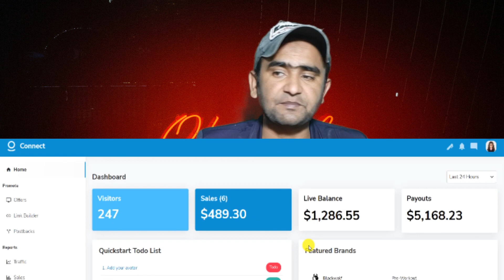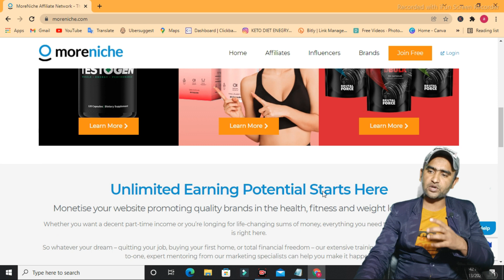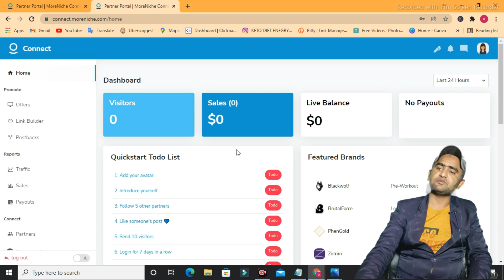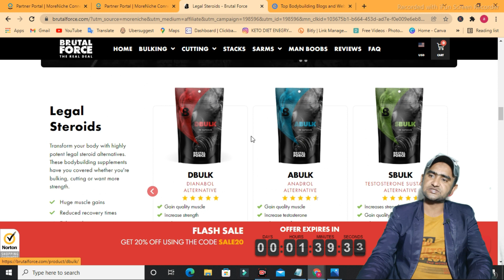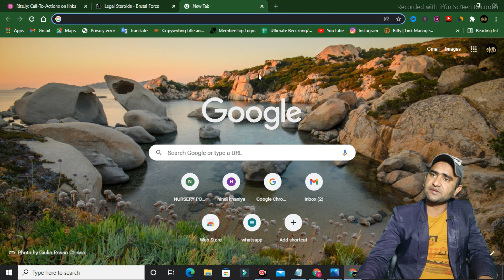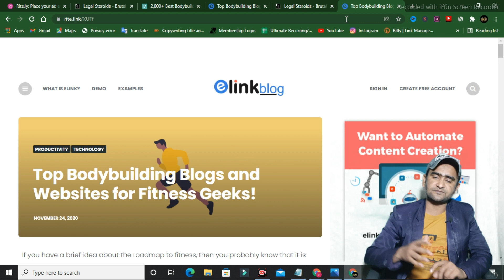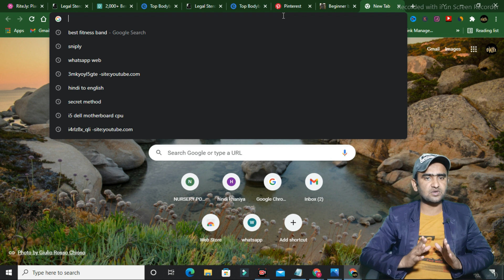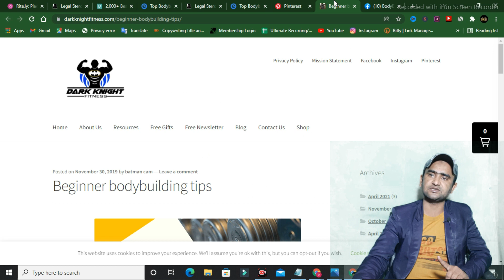affiliate marketing for beginners|clickbank affiliate marketing for beginners|clickbank paymentproof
clickbank affiliate marketing for beginners 2021 | ClickBank affiliate marketing in Hindi 2021

clickbank affiliate sign up,
clickbank affiliate marketing in hindi,
clickbank affiliate marketing full course in hindi,
clickbank affiliate,
clickbank affiliate marketing in tamil,
clickbank affiliate marketing youtube shorts,
affiliate marketing,
clickbank,
clickbank login,
cpa marketing,
amazon affiliate marketing,
quora app,